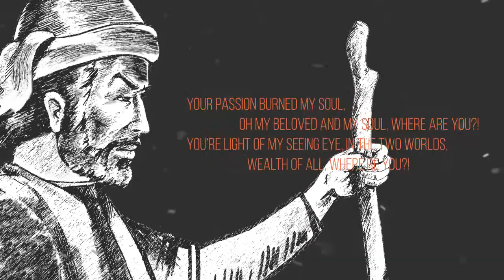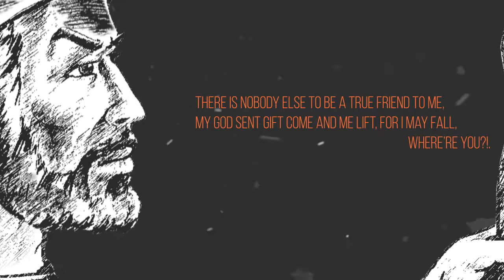Imadaddin Nasimi - Where are you!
Producer : COLORIT  CREATIVITY  WORKSHOP
Voicing  : Dean Wendt
Translate : Vahid Arabov

www. colorit.work

Imadaddin Nasimi. Where are you?! ( part of poem )

Your passion burned my soul, oh my beloved and my soul, where are you?!
You’re light of my seeing eye, in the two worlds, wealth of all, where’re you?!

Your bitter separation upset me more, come to me
With sweet lips of sweet tongue, that’s I call, where’re you?!

Your passion captured my patience, no decision I could make,
 Oh my longing for, oh my soul, tell me for my sake, where’re you?!

Send me the sweet scent of your hair with just fresh morning wind,
I burn with pain of separation, is not small, where’re you?!

There is nobody else to be a true friend to me,
My God sent gift come and me lift, for I may fall, where’re you.